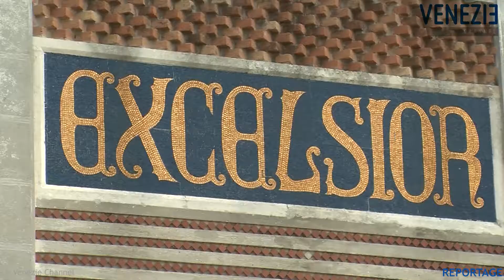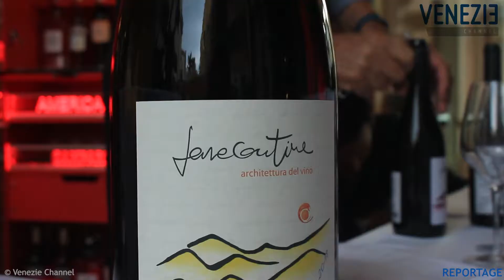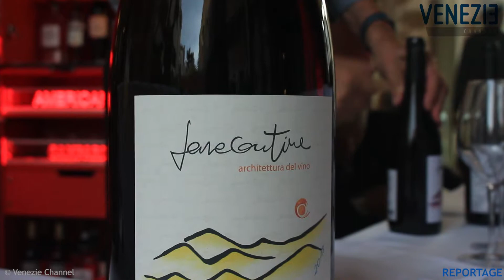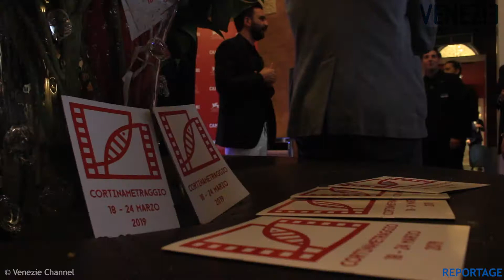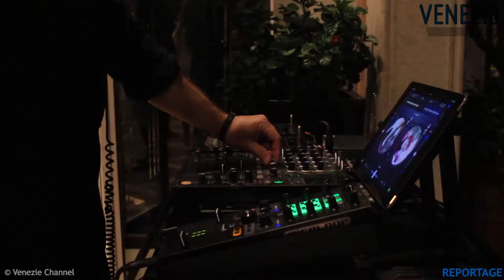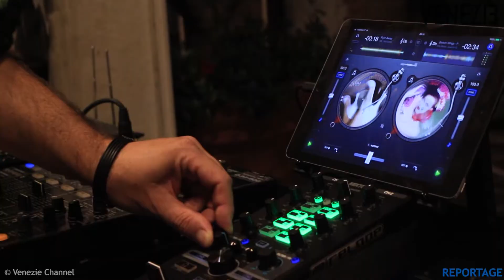Farecantine alla Mostra Internazionale del Cinema 2018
Farecantine alla Mostra Internazionale del Cinema 2018 | con Maddalena Mayneri, Presidente Cortinametraggio | Alberto Padovan, Amministratore Unico Farecantine Architettura del vino